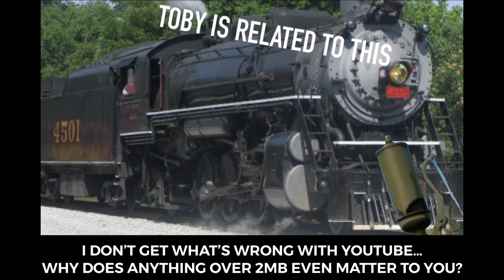BLAH BLAH BLAH